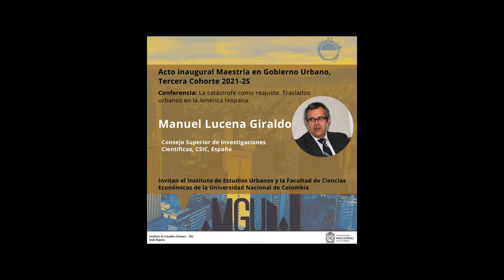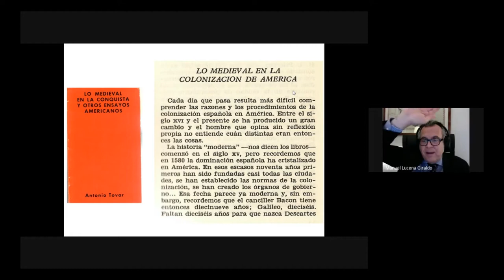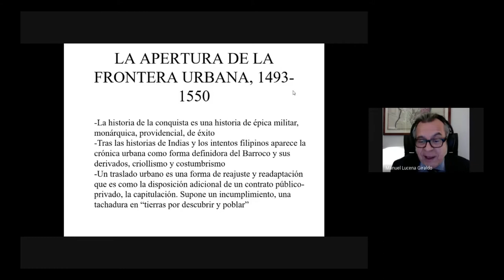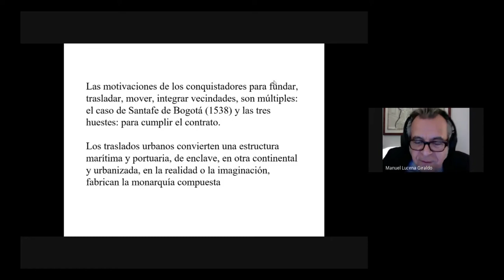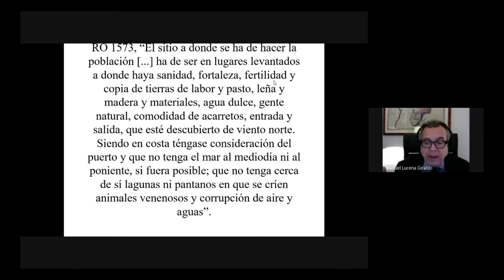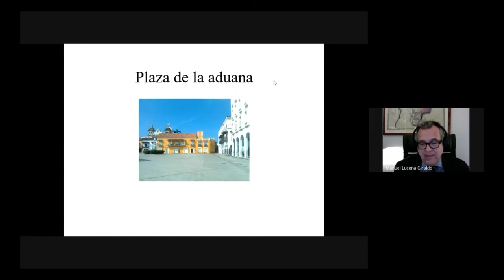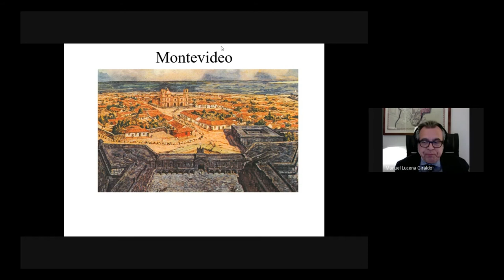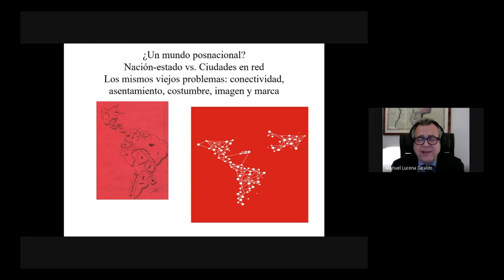Acto inaugural Maestría en Gobierno Urbano, Tercera Cohorte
Conferencia: La catástrofe como reajuste. Traslados urbanos en la América Hispana, a cargo de Manuel Lucena Giraldo, investigador del Consejo Superior de Investigaciones Científicas, CSIC, España